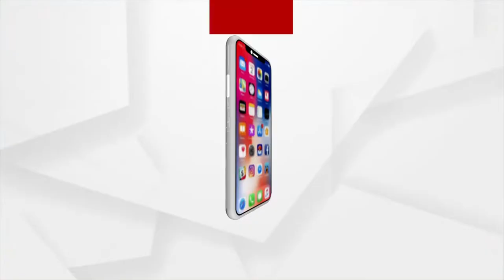ପଶ୍ଚିମ ଓଡିଶା ବିକାଶ ପରିଷଦ ଅଧ୍ୟକ୍ଷ ଅସିତ ତ୍ରିପାଠୀ ସମ୍ବଲପୁର ଗସ୍ତ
ପଶ୍ଚିମ ଓଡିଶା ବିକାଶ ପରିଷଦ ଅଧ୍ୟକ୍ଷ ଅସିତ ତ୍ରିପାଠୀ ସମ୍ବଲପୁର ଗସ୍ତ।  ବିଭିନ୍ନ ଉନ୍ନୟନ ମୂଳକ କାର୍ଯ୍ୟର ସମୀକ୍ଷା କରିଛନ୍ତି ଅସିତ ତ୍ରିପାଠୀ।  ଗୋଶାଳା ସ୍ଥିତ ସିଆରପିଏଫ କେମ୍ପ, ଅତିଥି ଭଵନ , ଟେନିସ କୋର୍ଟ, ଗୋଲ୍ଫ ପଡିଆ ବୁଲି ଦେଖିବା ସହ ସିଆରପିଏଫ ଡିଆଇଜି ଙ୍କ ସହ ଆଲୋଚନା କରିଥିଲେ ।